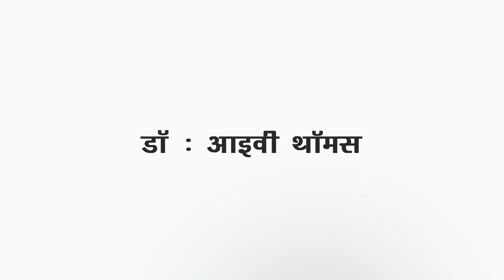रूत || PART- 9 || डाॅ : आइवी थॉमस || चरित्र अध्ययन || आत्ममित्रम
1. Daily Morning Message.
     We Publish Every Morning a Devotional Message.
2. Character Study.
3. Bible commentary
4. We start systematic theology.
5. Sunday special Message.
   Every Sunday we publish Message for Sunday.
6. Zoom or Google Meet meeting